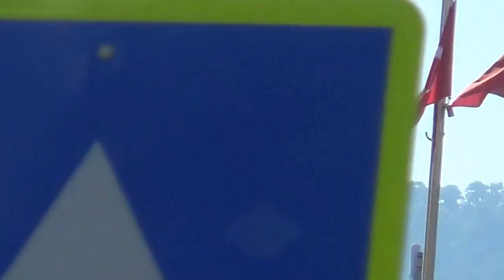SENSIMAR Marmaris Imperial Erwachsenenhotel Icmeler Datca / Hafen Stadt Marmaris